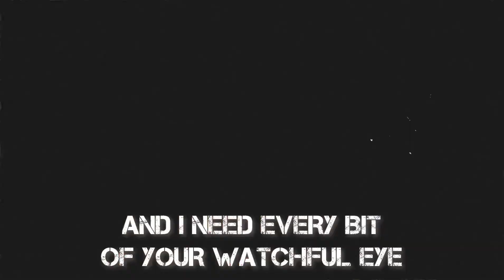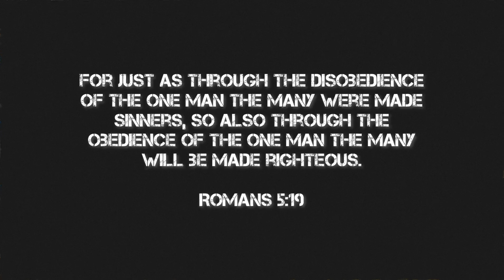EDEN | Spoken Word (christiana. x Sarah Nathalié)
Peek-a-boo! Jesus loves you! ♡
“Eden” is a Spoken Word by christiana. paired with the instrumental, “it’s safe in eden” from the EP “keep me safe.”!
We pray that it blesses you ☺️✨

Please please pleaseeee!
Follow/support our beautiful sister here! 💞

» CONNECT 🤍

» SARAH’S MAILBOX 💌

*sign up for the weekly newsletter here*

SHOP 🛒

» LISTEN ♫

Apple // 🍎

Shop My Bibles:

Common Questions:

Q: Do you self-produce/manage?
A: Yes!

A: I was born October 13, 1999! As of right now, I’m 22.

A: Inshot on my iphone! I record on my iphone as well.
Continue to be bold in the faith. I love you!